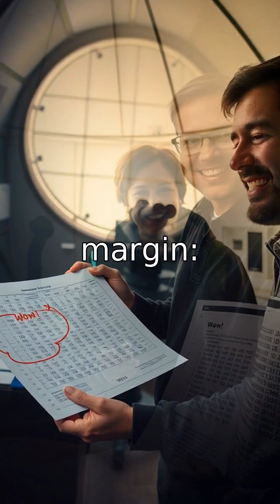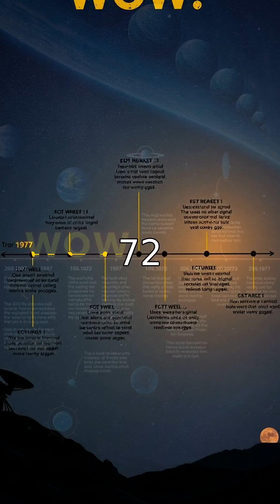The Wow! Signal: A Cosmic Mystery 🌌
In 1977, a giant radio telescope in Ohio captured a mysterious 72-second signal that left astronomers baffled. Known as the Wow! Signal, it came from the direction of the constellation Sagittarius and was unlike anything ever detected before. Could it be a message from an alien civilization? Or a natural phenomenon? Join us as we explore this intriguing moment in the search for extraterrestrial intelligence and the questions that still linger today. 🌠